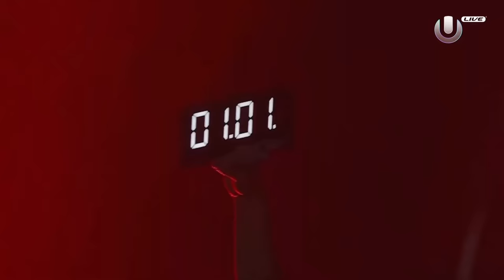Skrillex Live @ Ultra Japan 2023 (Shounder Remake)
Tracklist:

[01:47] Skrillex & Fred again.. & Flowdan - Rumble (Japan In The Jungle & Tokyo In The Jungle)
[03:42] Skrillex ft. Bobby Raps - Leave Me Like This (VIP) x Fred again.. & Skrillex & Four Tet ft. Lil Baby - Baby Again.. (Acapella)
[04:41] Skrillex & Mr. Oizo ft. Missy Elliott - RATATA
[06:37] Tokischa & ROSALÍA - Linda
[07:20] Skrillex & Starrah & Four Tet - Butterflies
[10:12] Skrillex - Kill Everybody (ID Remix)
[11:52] Jack Ü ft. Bunji Garlin & MX Prime - Jungle Bae x Hikaru Utada - Hikari (PLANITb Remix)
[13:03] JOYRYDE & Skrillex - Agen Wida (VIP)
[13:54] NGHTMRE ft. IDK - Trials (Jon Casey Remix / Skrillex Edit)
[14:52] J Balvin & Skrillex - In Da Getto (Chris Lorenzo Remix)
[16:40] Skrillex & Yung Lean & Bladee - Ceremony
[17:07] Skrillex & Beam - Selecta
[20:38] Fred again.. & Skrillex & Four Tet ft. Lil Baby - Baby Again..
[24:05] Skrillex ft. Poo Bear - Would You Ever
[27:04] Skrillex ft. Sirah - Bangarang
[28:56] Skrillex & Habstrakt - Chicken Soup
[30:09] Skrillex & Habstrakt - Chicken Soup (yojas. Edit)
[30:57] Skrillex & RHR & Me Jesmay - Xereca Na Vara
[32:55] Skrillex & Boys Noize - Fine Day Anthem
[36:19] Skrillex & PEEKABOO & G-REX & Flowdan - Badders
[38:40] Skrillex & Fred again.. & Flowdan - Rumble.
[40:20] Hamdi - Skanka (VIP)
[41:51] Skrillex ft. Nai Barghouti - XENA
[42:31] Skrillex ft. Nai Barghouti - XENA (KARAN! Flip)
[44:14] Skrillex & Kito & Aluna vs. Ice Spice & Nicki Minaj - Inhale Exhale vs. Princess Diana (Skrillex Mashup)
[46:47] Skrillex & Sleepnet & Joker - Tears x Pop Smoke - Welcome To The Party (Acappella) x Lil Yachty - Strike (Holster)
[47:13] Skrillex & Sleepnet & Joker - Tears (VIP)
[49:22] Skrillex & Eli Keszler - A Street I Know
[50:19] Jack Ü ft. Justin Bieber - Where Are Ü Now (Live Edit)
[52:29] Hamdi & Cesco - Swing King
[53:46] Avicii - Levels (Skrillex Remix)
[54:42] Skrillex & Alvin Risk - Fuji Opener
[55:57] Sheck Wes - Mo Bamba
[56:35} Skrillex & Rick Ross - Purple Lamborghini
[57:12] Wiwek ft. MX2 - STEREOPLEIN
[58:12] Kendrick Lamar - HUMBLE. (Skrillex Remix) (Live Edit)
[58:48] Skrillex - Mumbai Power (feat. Beam)
[1:00:25] Skrillex & Ellie Goulding vs. Porter Robinson - Summit vs. Flicker vs. DAKITI (Skrillex Edit)
[1:02:01] Skrillex - Scary Monsters And Nice Sprites
[1:03:09] Skrillex - Right In
[1:03:58] Skrillex - Ruffneck (Full Flex)
[1:04:20] Eptic - Shadow People
[1:05:31] Travis Scott ft. Drake - Sicko Mode (Skrillex Remix)
[1:06:05] Travis Scott ft. Drake - Sicko Mode (Skrillex Remix / Ojpaw & Wesflex Flip)
[1:06:55] Hikaru Utada & Skrillex - Face My Fears (Skrillex & Virtual Riot Remix)
[1:07:29] Jack Ü ft. Kiesza - Take Ü There (Berge Bootleg)
[1:08:36] Kanye West ft. Rihanna - All Of The Lights x Skrillex & PinkPantheress & Trippie Redd - Way Back
[1:10:48] Skrillex & Noisia & Josh Pan & Dylan Brady - Supersonic (My Existence) (VIP)
[1:12:05] Skrillex & Porter Robinson & Bibi Bourelly - Still Here (with the ones that I came with)
[1:12:54] Four Tet - Teenage Birdsong (DnB Edit)

I would appreciate it if you support me monetarily for my work.